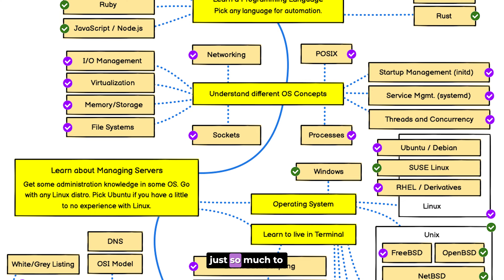FASTEST Way To Become a Cloud Engineer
Interested in a Cloud Career? Book a FREE Discovery call to see if you qualify

TIMESTAMPS:
00:00 INTRO
02:06 Focus on Fundamentals
02:26 Operating Systems
02:57 Databases
03:41 Networking
04:11 Virtualization
04:44 Git & Bash
05:28 Learning a Cloud Platform
06:07 Get Certified
06:53 Cloud Architecture
07:58 Work with Console
08:49 Coding in the Cloud
09:59 Cloud Tools
10:23 Build Projects